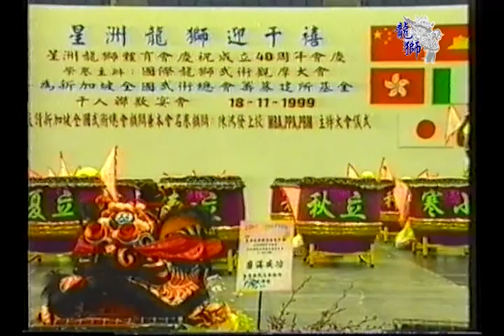威劲体育会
1999年新加坡星洲龙狮体育会40周年